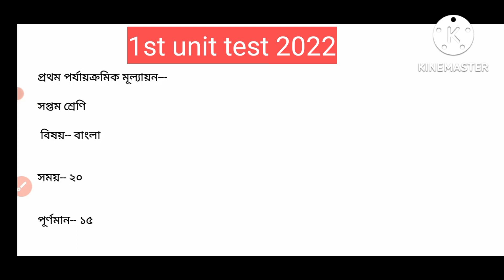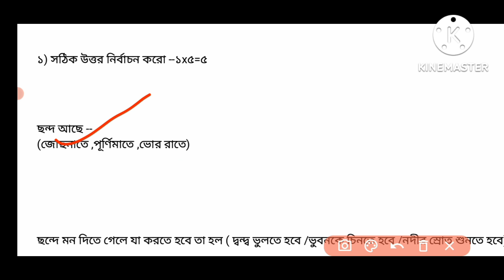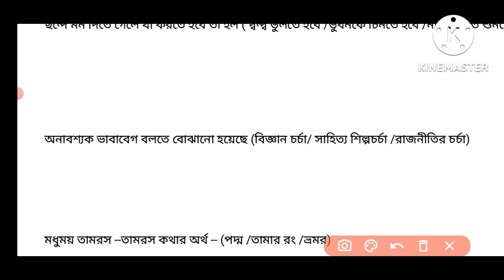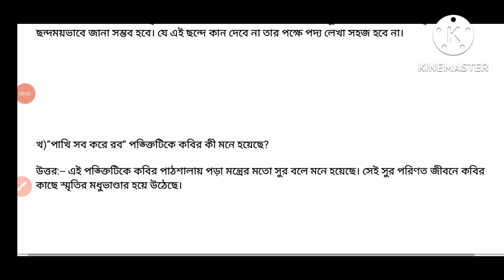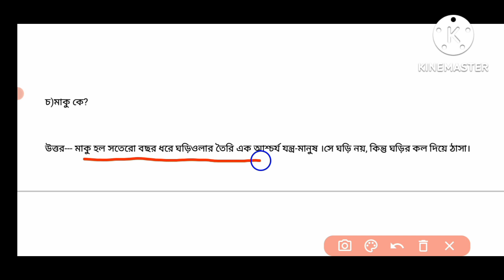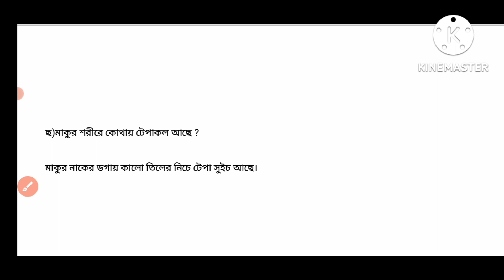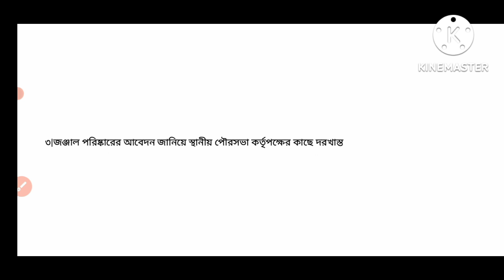সপ্তম শ্রেণি , bengali প্রশ্নপত্র /1st summative question paper 2022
class 7 bengali pagla ganesh question answer

class 7 maku question answer

class 7

class 7 1st unit test question